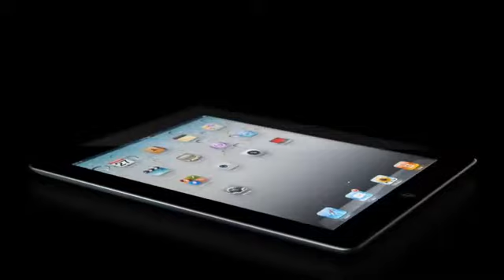Apple iPad 2 3G in Pakistan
Buy Apple iPad 2 3g in Pakistan, Buy online Apple iPad 2 3g in Pakistan with best price in Pak rupees, Apple istore in Pakistan.